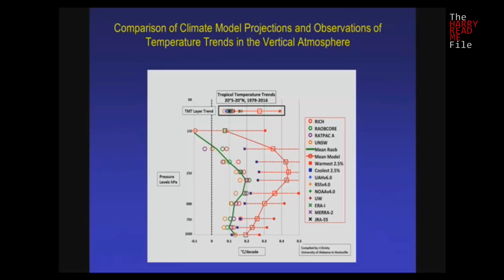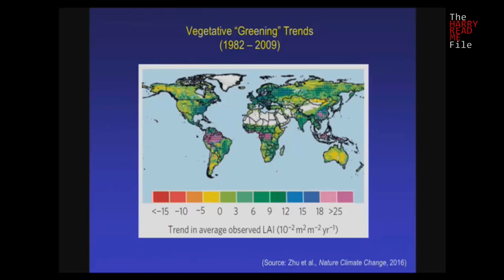Climate scientist to Congress: Increased CO2 causing 'remarkable greening of planet Earth'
Testifying before Congress, former UN climate scientist Dr. Patrick Michaels says increased carbon dioxide concentrations in the atmosphere are causing a 'remarkable greening of planet Earth'. Michaels says previous government calculations of the "Social Cost of Carbon" erroneously ignore the substantial benefits of increased CO2.

DR MICHAELS: "There is another systematic error in the previous calculations of the SCC [Social Cost of Carbon]. We live on a planet that is becoming greener because of the direct physiological effects of increasing carbon dioxide on plant photosynthesis. A massive survey of the scientific literature by Dr. Craig Idso shows this caused a $3.2 trillion increment in agricultural output from 1961 to 2011."

Hearing: At what cost? Examining the Social Cost of Carbon
Subcommittee on Environment
US House Science Committee